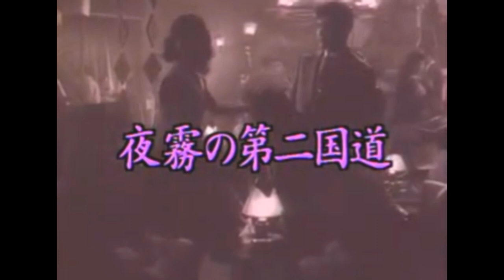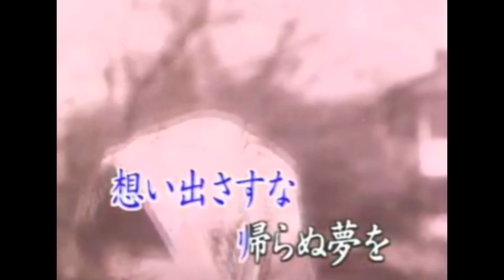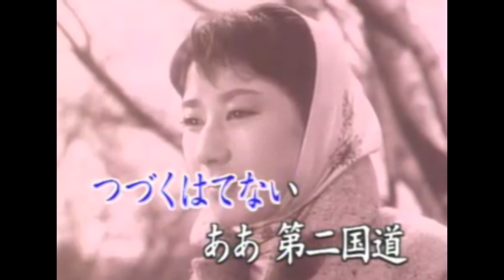夜霧の第二国道／浩 二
☆昭和・歌めぐり＝(^^♪ 何と言っても低音の魅力！  フランク永井さんの「夜霧の第二国道」を映像お借りして歌わせて頂きます。　(^^♪ つらい恋なら ネオンの海へ・・・いいですね～ ‼  (^^♪